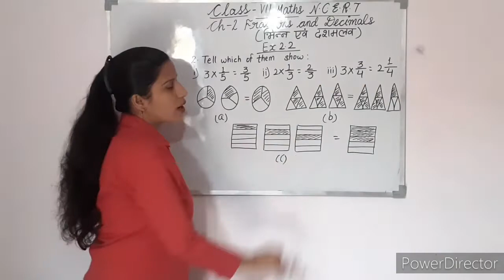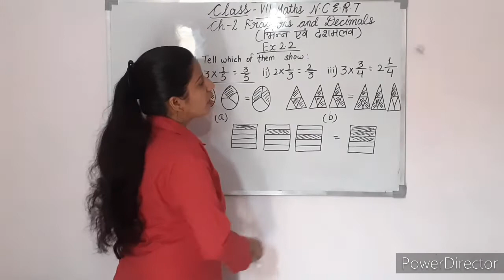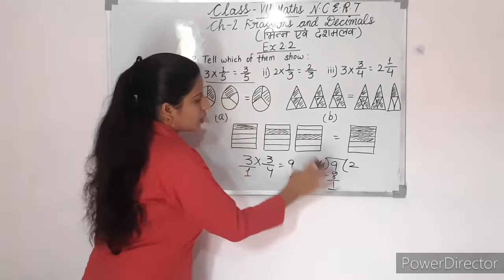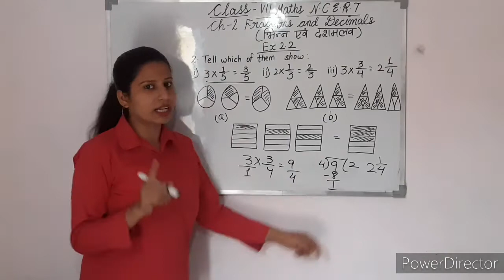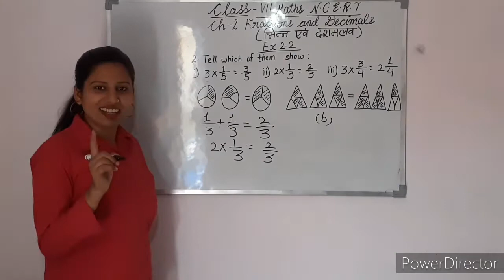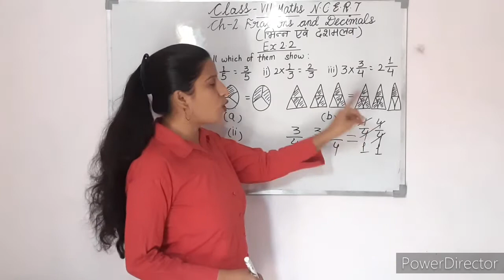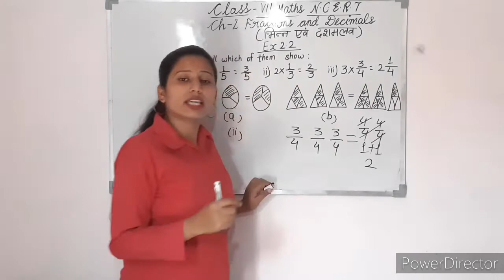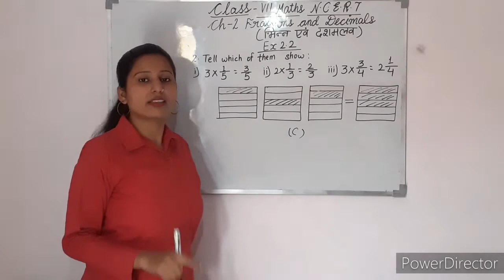Q-2 | Ex-2.2 | Chapter -2 | Fractions and Decimals | CLASS-7 | Maths | NCERT | INTENSIVE STUDY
In this Video we are going to Solve and Explain  Exercise 2.2 Question number 2 Fractions and Decimals Chapter 2 Class 7 Maths NCERT in the very effective way.So please watch the video till the end...